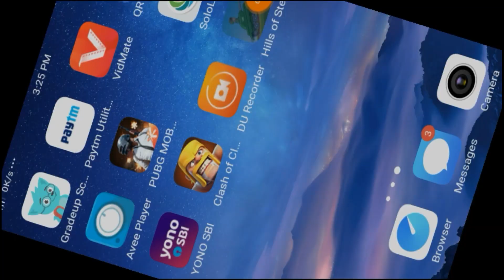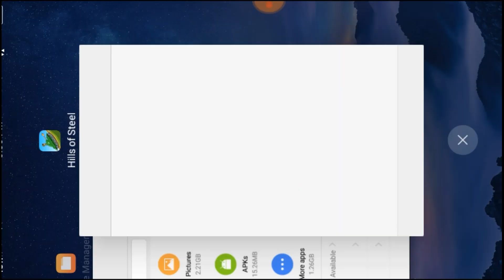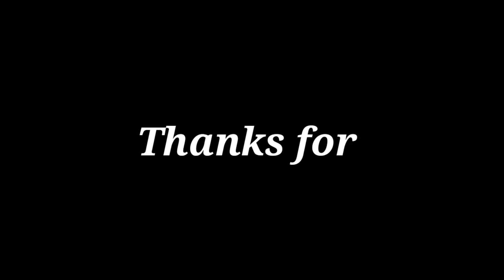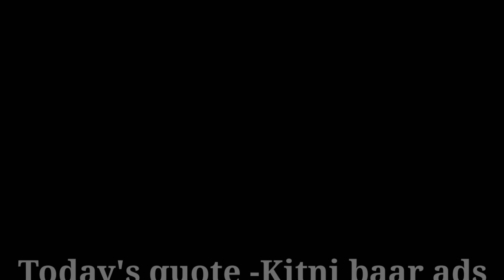Aaj tanks destroy karenge 🔥🔥🔥 | Hills of steel gameplay #1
Keep supporting.

7 likes for part 2..

Editing time - 1hr

Recording time - 31/1/20 15/25/15

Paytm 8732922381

Tags